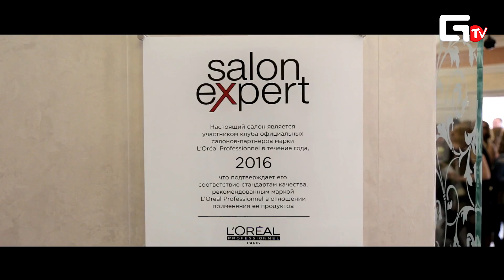Открытие "Территория красоты" салона "ЛLady" 20.05..2016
Ессентуки
Geometria TV